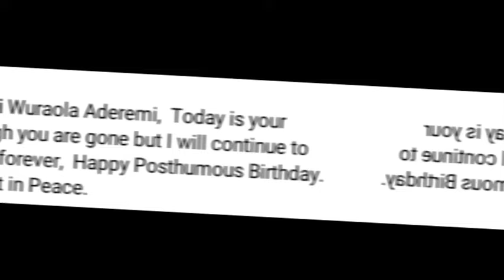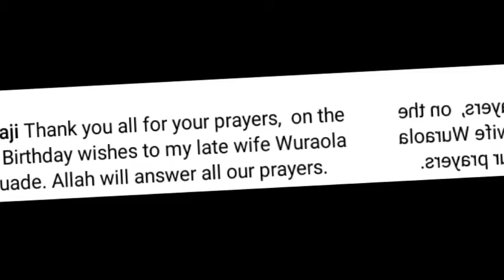RIP FAMOUS YORUBA MOVIE ACTOR, IJADUADE WAHEED MOURN and PRAY for wife | Latest Yoruba movie 2024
RIP FAMOUS YORUBA MOVIE ACTOR, IJADUADE WAHEED MOURN and PRAY for wife| TOyin ABRAHAM | MO BIMPE

Watch Latest Yoruba Movies update Latest Yoruba Movies Yoruba Movies Yoruba Actor Toyin Abraham Kolawole Ajeyemi Celebrity News Toyin Abraham Ajeyemi Films Couples Goals Kolawole Ajeyemi Tv TOYIN ABRAHAM New movies 2022 Nigerian Movies Naija Movies Nollywood Movies of Odunlade Adekola Lateef Adedimeji Mo bimpe Oyebade Wumi Toriola Kolawole Ajeyemi Adeniyi Johson Ibrahim Chata Femi Adebayo Biola Adebayo Lalude Sanyeri Ibrahim Yekini itele Afeez Owo Mide Funmi Martins Rotimi Salami Mr Latin Jumoke Odetola Kemi Korede Laide Bakare Bolanle Ninalowo Sisi Qaudri Funmi Awelewa Morili Ronke Odusanya Pasuma Saheed Osupa Kiki Bakare Jamiu Azeez Kolawole Ajeyemi Tv Toyin Abraham Tv Kolawole Ajeyemi movies Yoruba Movies Yoruba Actor Toyin Abraham Kolawole Ajeyemi Celebrity News Toyin Abraham Ajeyemi Films Couples Goals Kolawole Ajeyemi Tv Toyin Abraham Tv Lizzy Anjorin movie Lizzy Anjorin Iyabo Ojo Adeniyi JOHNSON PRISCY Birthday Iyabo Ojo daughter Kiitan Bukola birthday Koko Zaria MC OLUOMO Pregnant mo Bimpe Lateef Adedimeji yorubamovies2023 lateef ademeji and Mo bimpe Toyin ABRAHAM Pasuma Iyabo Ojo Jaiye Kuti Waheed Ijaduade Waheed Ijaduade new Yoruba movie